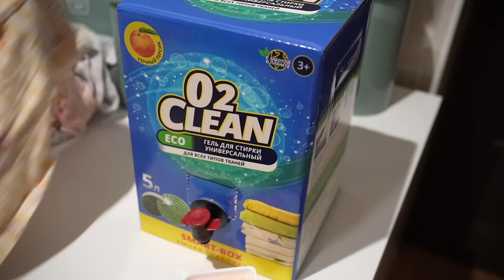Последние новости: организую День Рождения, подарки, сад после зимы, расхламление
Скачивайте приложение "Перекресток" «ГУРЬЯНОВА20» дает скидку 20% на первый заказ для новых клиентов! Скидка не суммируется с другими скидками и не распространяется на товары первой цены.Реклама АО «Торговый дом «Перекрёсток» (ИНН 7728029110) токен LdtCKBQ7
Всем привет и добро пожаловать на мой канал 🕊 . 🤍 Меня зовут Катя, мне 32 года и я из Нижнего Новгорода. Вот уже почти 9 лет мы живем за городом в своем доме 🏡 . У меня есть две 👧 👧 очаровательные дочки 5 и 8 лет, и мы в ожидание третьего. 🤍 В своих видео я вдохновляю ✨ Вас на чистоту 🧼 , порядок 🧺 и уют ☕️  в доме и даю мотивацию на уборку, делюсь своими идеями декора и DIY. 🤍 Я очень люблю готовить 🧑‍🍳 , поэтому делюсь вкусными и простыми рецептами 🍪  🥧  🍰 . Ну и конечно, показываю покупки 🛍 и lifestyle 📸 .🤍 Помогаю не погрязнуть в рутине и словить свой дзен здесь и сейчас ✨ .
🤍 САМАЯ ЛУЧШАЯ МОТИВАЦИЯ НА УБОРКУ на YOUTUBE ЕЖЕНЕДЕЛЬНАЯ МОТИВАЦИЯ НА ЧИСТОТУ И ПОРЯДОК В ДОМЕ 🤍 Идеи ОРГАНИЗАЦИИ И ХРАНЕНИЯ В ДОМЕ ВКУСНЫЕ РЕЦЕПТЫ НА КАЖДЫЙ ДЕНЬ